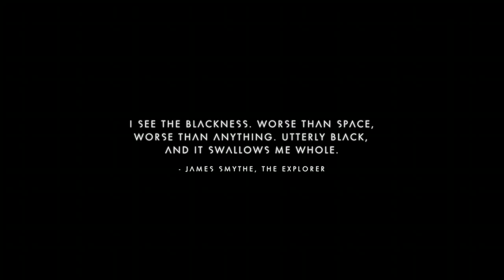No Man's Sky bonus episode